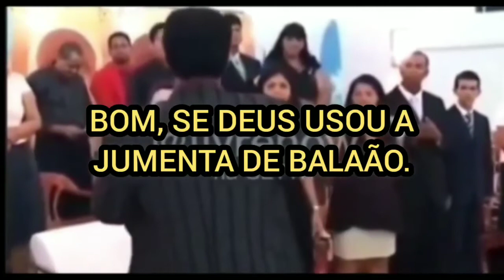VÍDEO: Pastor Paulo Roberto diz que Deus “usou” uma galinha para profetizar para ele